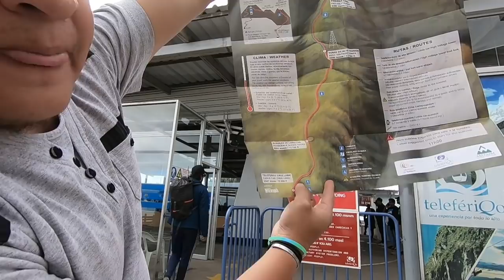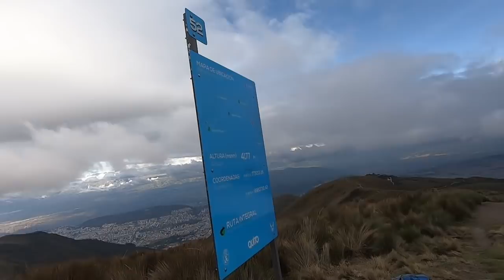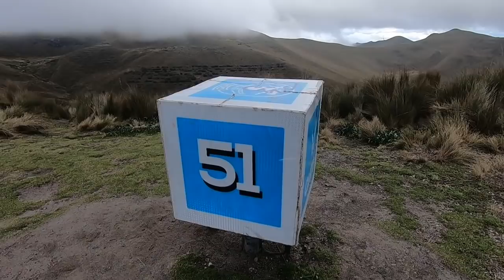🗻❄ Sobrevivimos una noche en el PÁRAMO a menos de 9°C | CUEVA DEL OSO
Aquí les traigo una nueva aventura más, tuvimos que pasar una noche entera en las faldas del volcán Ruco Pichincha, nos refugiamos en la cueva del oso porque ahí nos cogió la noche, espero les agrade le den me gusta y lo compartan con sus amigos y si eres nuevo viendo esto SUSCRÍBETE gracias crack 👇